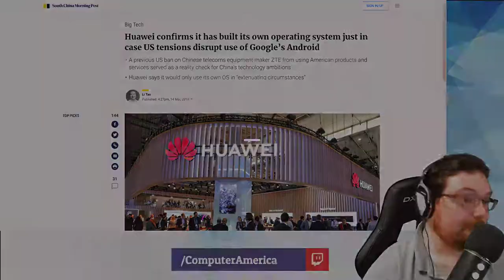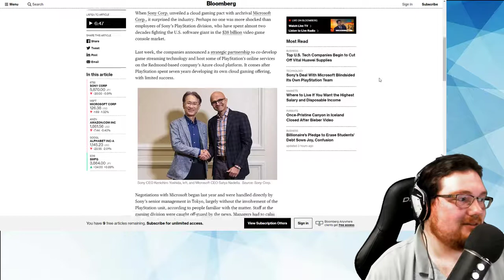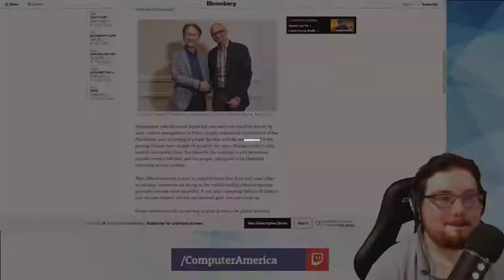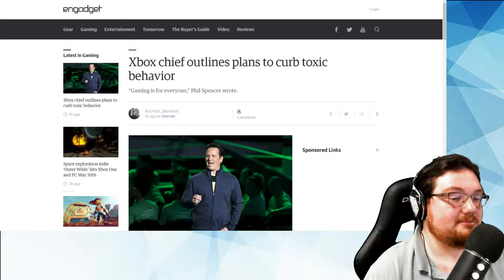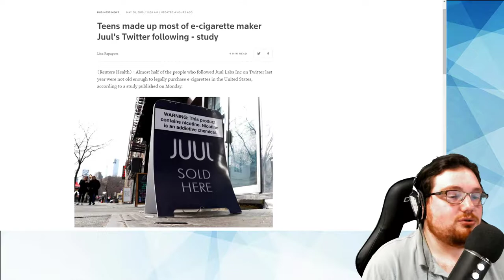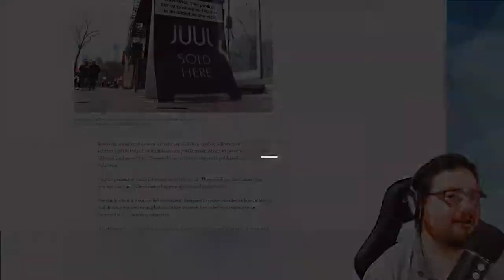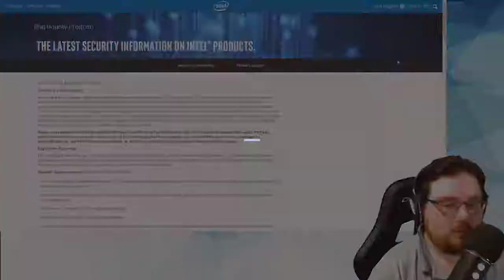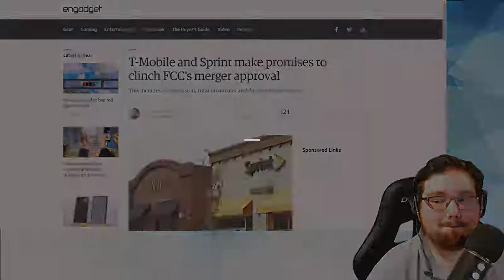Huawei Huawoes', Sony And Microsoft Cloud Gaming, Juul Demographic Problem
Both Segments: Computer and Technology News.
Huawei confirms it has built its own operating system just in case US tensions disrupt use of Google’s Android | South China Morning Post

Google reportedly ends business with Huawei, will cut it off from Play Store [Updated] | Ars Technica

Sony’s Deal With Microsoft Blindsided Its Own PlayStation Team – Bloomberg

Xbox chief outlines plans to curb toxic behavior

Teens made up most of e-cigarette maker Juul’s Twitter following – study – Reuters

Intel Tried to Bribe Dutch University to Suppress Knowledge of MDS Vulnerability | TechPowerUp

Bug Bounty Program

T-Mobile and Sprint make promises to clinch FCC’s merger approval